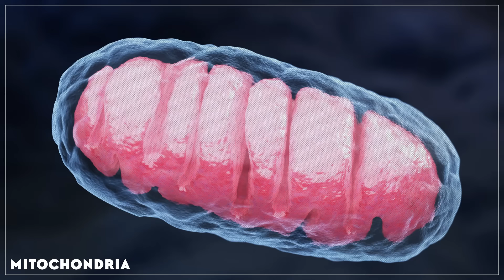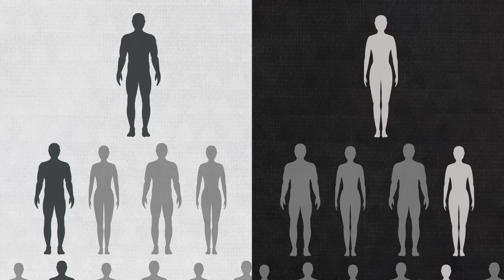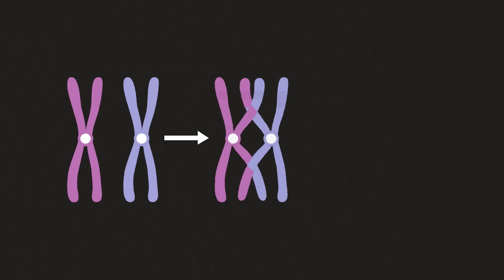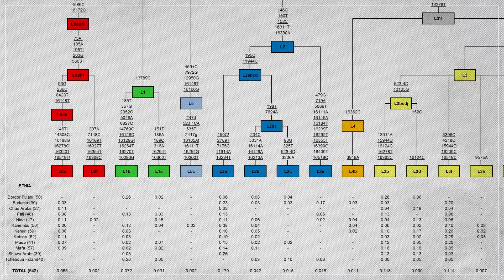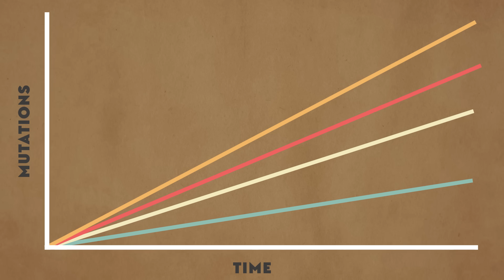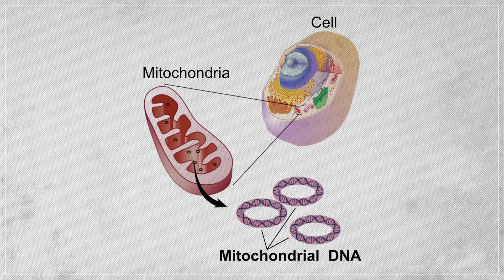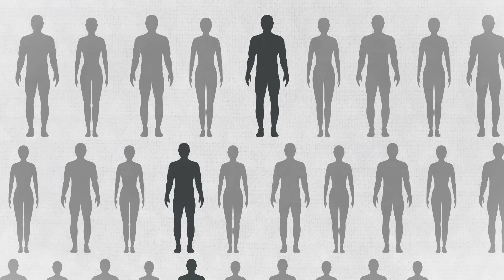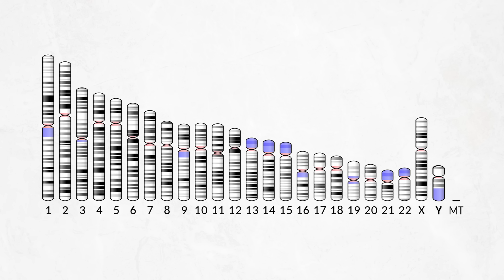The Two People We're All Related To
Due to an odd quirk of genetics and some unique evolutionary circumstances, two humans who lived at different times in the distant past managed to pass on a very small fraction of their genomes to you. And to me. To all of us.